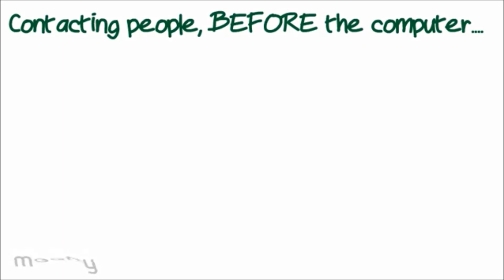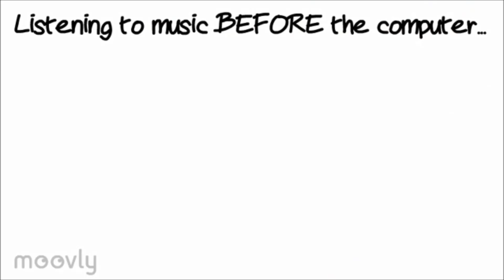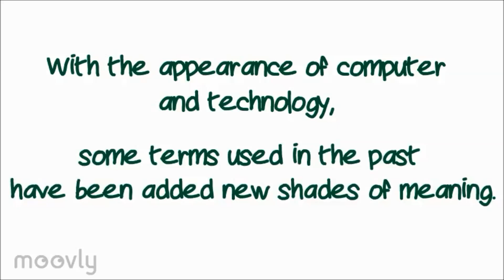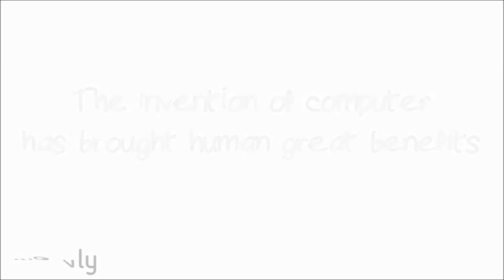Life Before And After The Computer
This is a project in video making skill of a class.